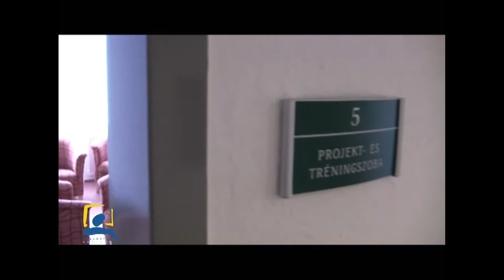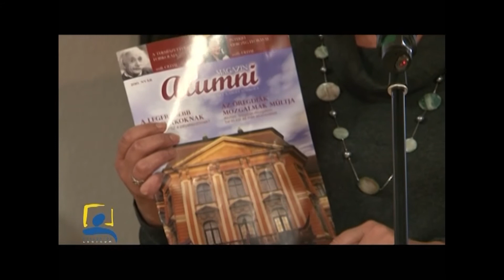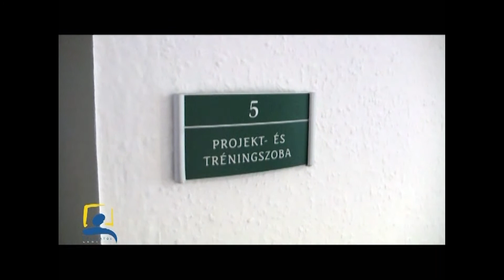Komplex szolgáltatásfejlesztés az Eszterházy Károly Főiskolán /2010.11.12/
"Komplex szolgáltatásfejlesztés az Eszterházy Károly Főiskolán a minőségi gyakorlati képzés érdekében" című pályázatából megvalósuló Almagyardombi központi szervezeti egységének átadó ünnepsége.